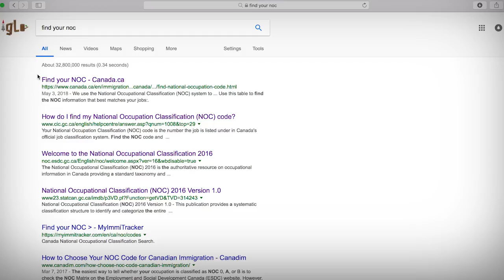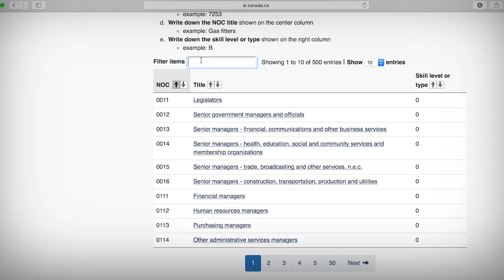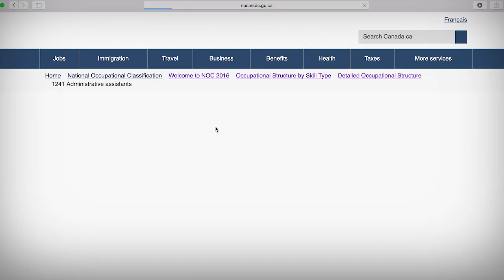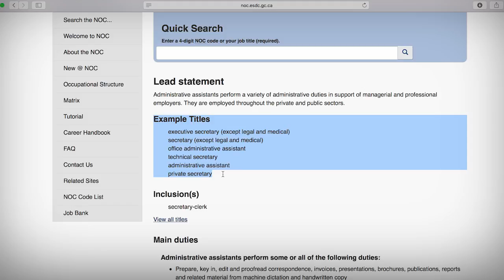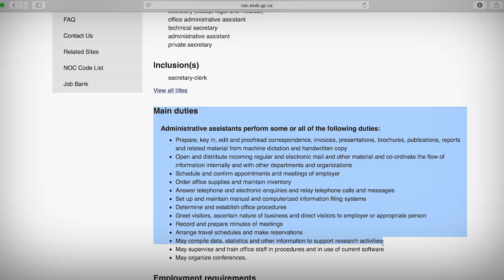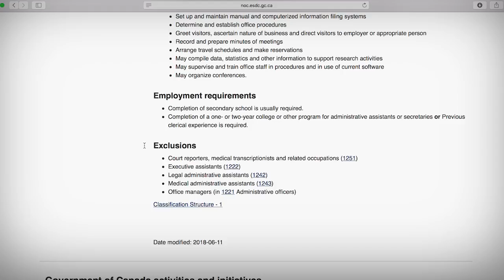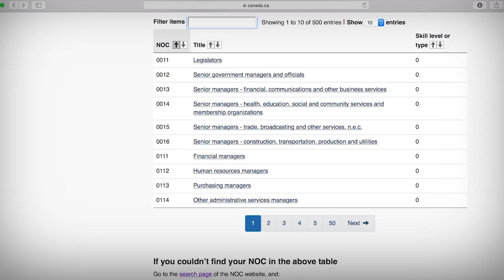O QUE É E COMO FUNCIONA O NOC?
Quer saber qual o código da sua ocupação profissional no Canadá e se ela te dá chances de pontuar em programas de imigração como o Express Entry?

No vídeo dessa semana a nossa consultora Aimê Moreira explica com detalhes o que é NOC e como realizar a pesquisa da sua ocupação no mercado de trabalho Canadense.

🔴 Somos uma agência de consultoria de imigração que oferece serviços personalizados e all inclusive para clientes que desejam viver, trabalhar ou estudar no Canadá.

🏆 Mais de 10.000 casos de sucesso, premiados como Leading Providers of Immigration & Visa Services  (New World Report - North America Business)

"Um objetivo sem um plano é apenas um desejo."

🌟 Consulte um de nossos consultores regulamentados de imigração canadense, especialistas em educação e carreira.

📲 QUER FALAR CONOSCO AGORA? Envie uma mensagem via WhatsApp!

Visite-nos online ou pessoalmente
Escritórios em 🇨🇦🇧🇷🇮🇷